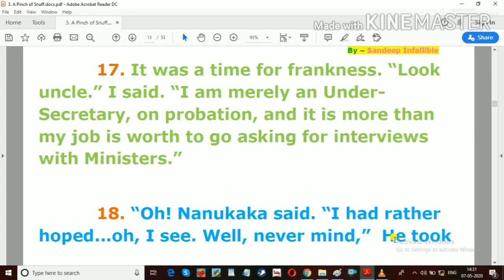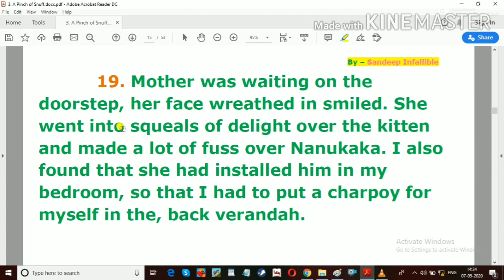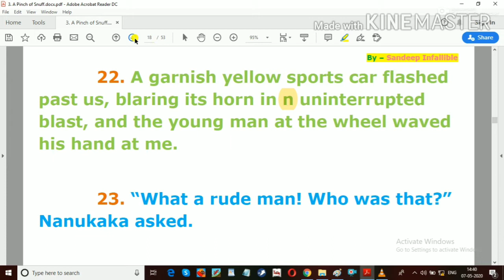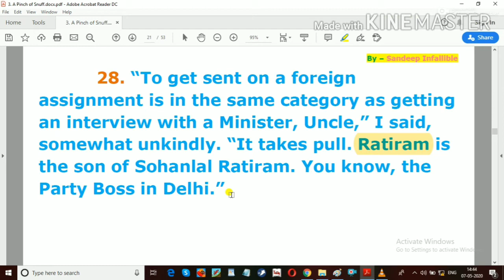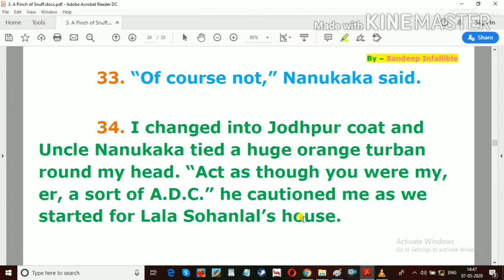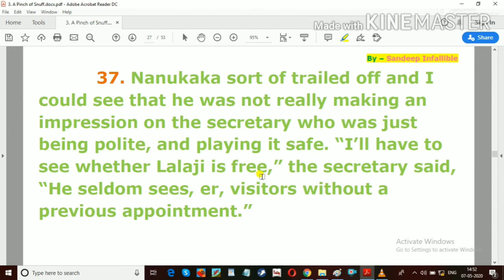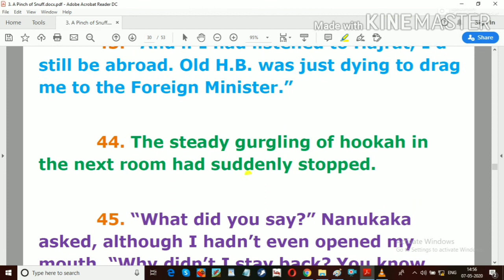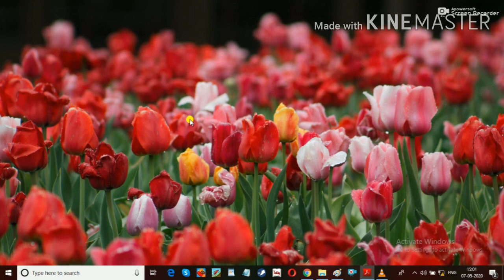A Pinch of Snuff by Manohar Malgoankar Full_explanation Lesson_3 Lecture-II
In this video we'll learn "A Pinch of Snuff" of prose section lesson-3 Lecture-II